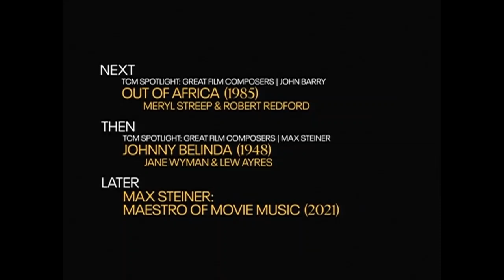TCM Comments on The Mission (1986)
Spotlight: Great Film Composers